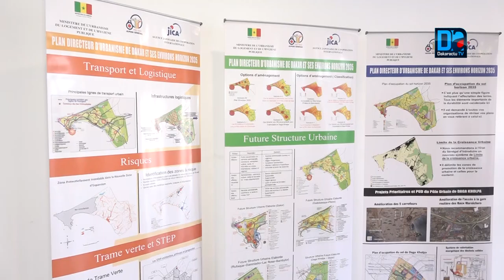Urbanisme Vers un nouveau plan d'aménagement pour Dakar